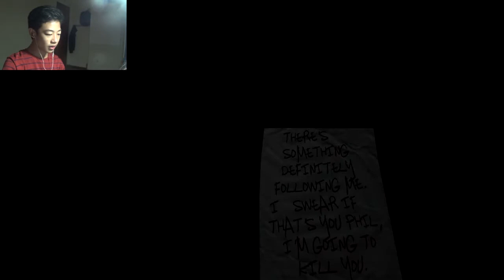"THIS IS SO CREEPY!" Vanish Gameplay w/ J2D Awesomeness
--JOIN THE SURVIVORS--

-Ask.fm:
ask.fm/jasonthesurvivor

Housewell & Side-B feat. Karl VanBurkleo - Drifting Away (Extended Mix)